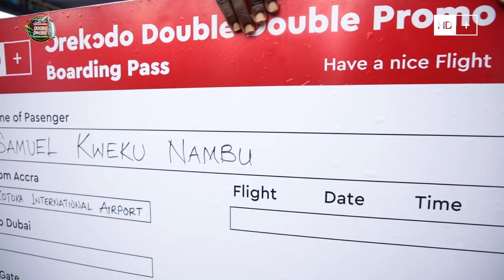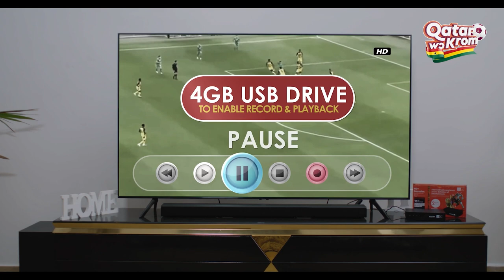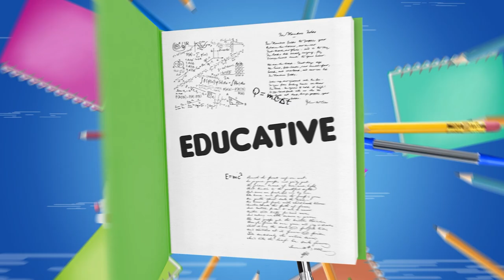This Generation Show Eps 11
Vanessa Otu host Charles Osei Asibey and the HD plus Kids Arm wrestling Winners